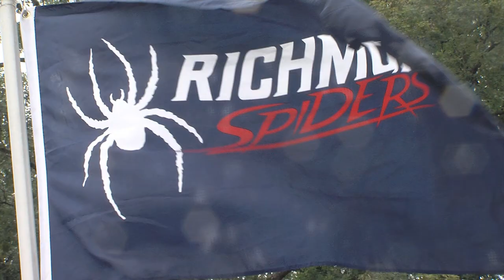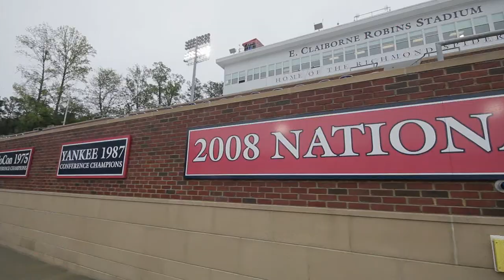CAAFB On Campus: Richmond - Sights, Sounds, and Highlights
CAA Football makes stop #3 on the 2015 On Campus series at the University of Richmond.